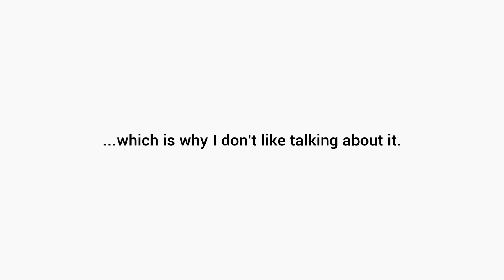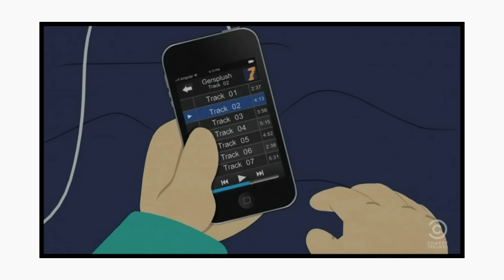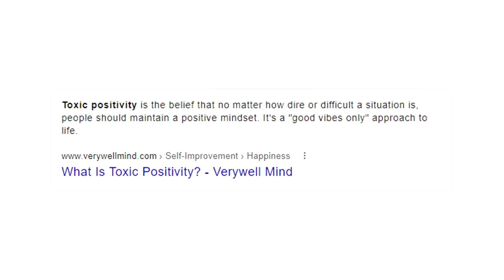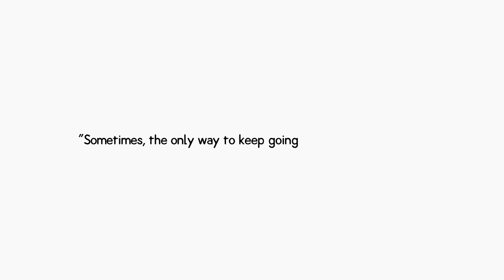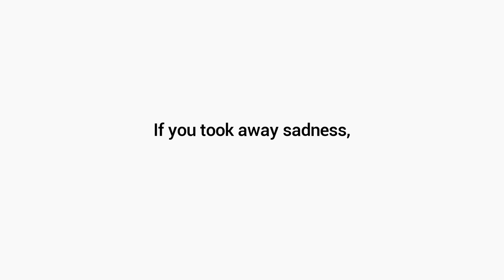What True Depression Feels Like, as Shown in "South Park"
I can only speak from my experience, and what I believe can help as many people as possible. If your depression is more serious than the general, average concept of it, please seek professional help. I have even provided a mental health service in this description for anyone who might need it. I wish you the best, and if you took away even one thing from this video that's all that matters to me.

South Park: You're getting Older
A deep look at Stan's depression, and what he did to cure it.

Verse of the Day (as related to the topic of this video):
"For our present troubles are small and won’t last very long. Yet they produce for us a glory that vastly outweighs them and will last forever! So we don’t look at the troubles we can see now; rather, we fix our gaze on things that cannot be seen. For the things we see now will soon be gone, but the things we cannot see will last forever." - 2 Corinthians 4:17-18 (NLT)